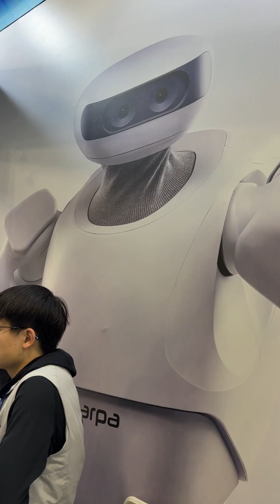CES 2026 — Sharpa Autonomous AI-Powered Ping Pong Table Tennis Robot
Rich Mbariket | Official
Nigerian-American entrepreneur. Founder, Mbariket Ventures.